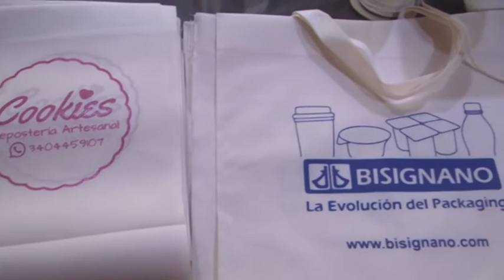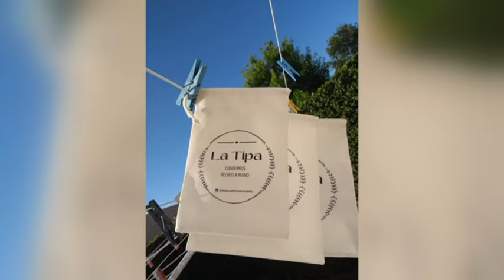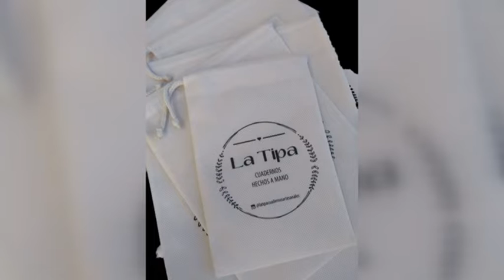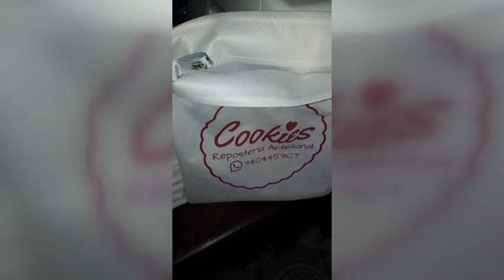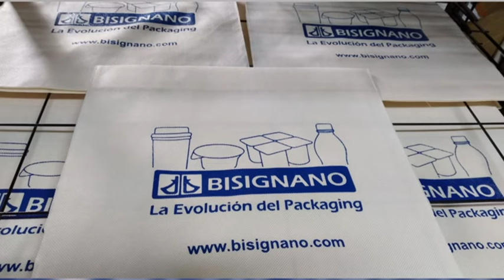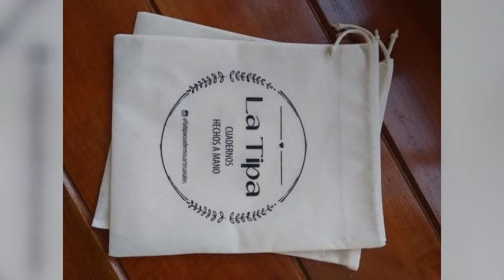ANALIA PERREN – MICROEMPRENDIMIENTO LOCAL DE BOLSAS ECOLÓGICAS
“RE3” ES LA MARCA COMERCIAL